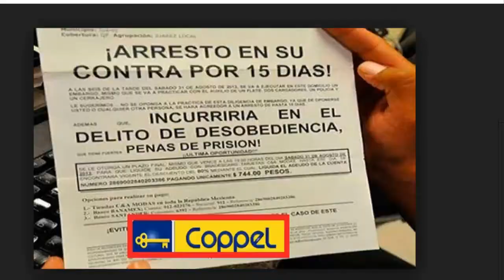CCUIDADO CON LOS COBRADORES DE ELEKTRA CHECA LO QUE HACENN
hola y bienvenido en este video te cuento un poco lo que vivi con los trabajadores de elektra como es que me libre de ellos y te doy algunos consejos para que tu no caigas en lo mismo

aqui abajo te dejare algunas paginas para que puedas asesorarte en caso de que tengas algun problema con esta empresa.

DEFENSA DEL DEUDOR.

CONDUSEF.